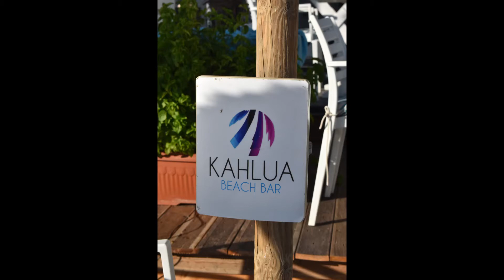Kréta 2020 Janča a Danča Beránkovi